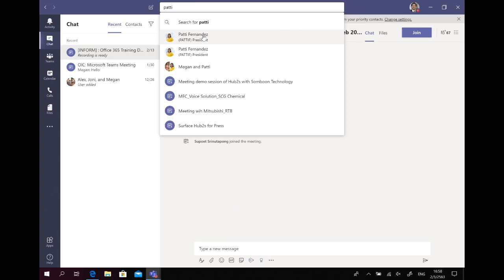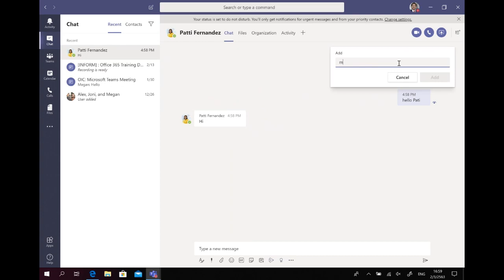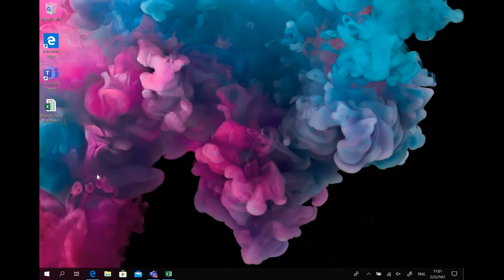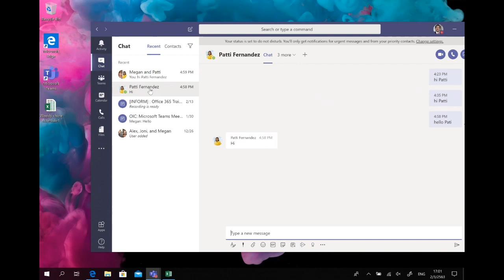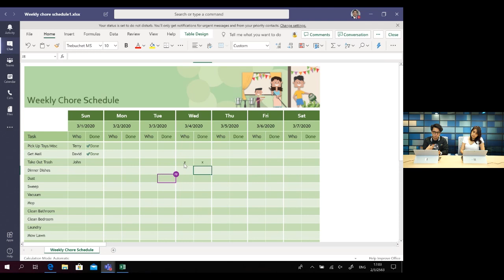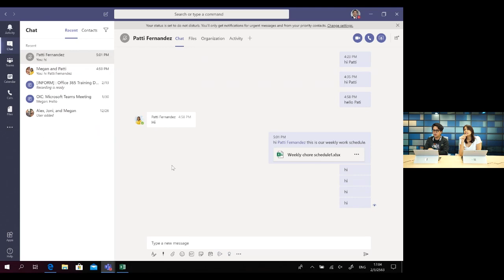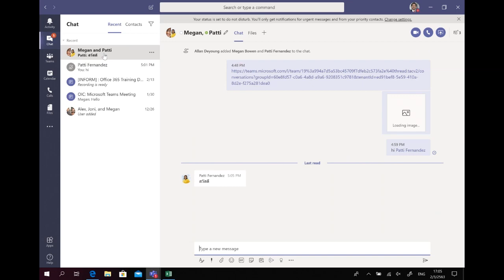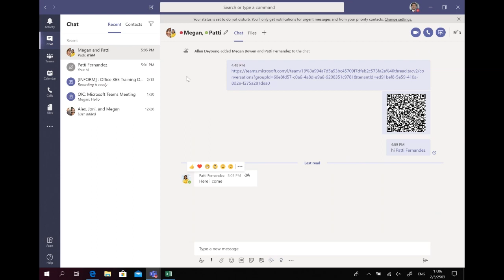EP.3 แนะนำการ chat และส่งไฟล์เพื่อทำงานพร้อมกัน ใน Microsoft Teams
How to share files in Teams and collaboration with others.